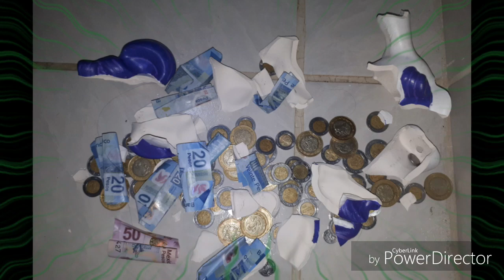Rompiendo dos alcancias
Adquiere el habito del ahorro desde la niñez